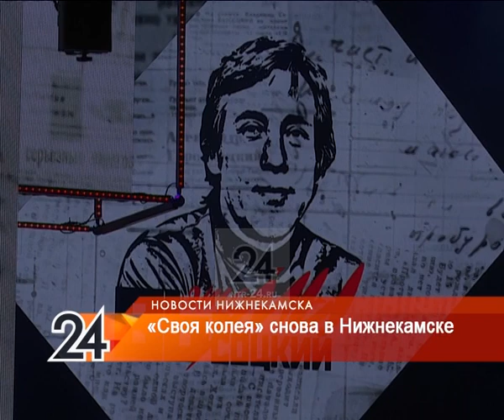На «Своей колее» в Нижнекамске выступили Лариса Долина, Алла Рид и другие артисты